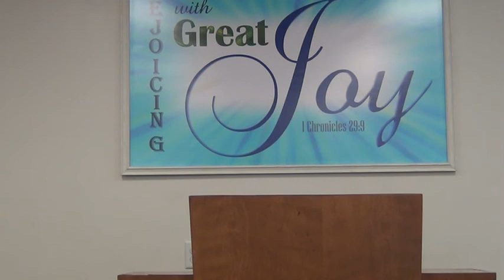Baptists Distinctives of Pastors and Deacons